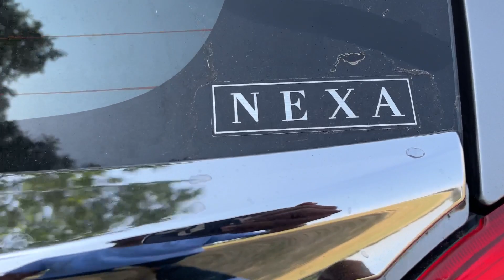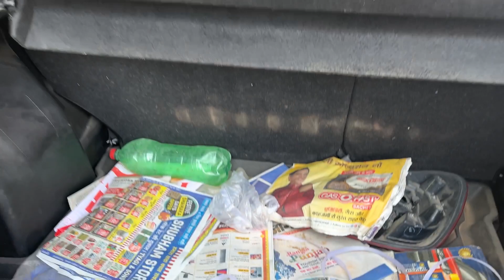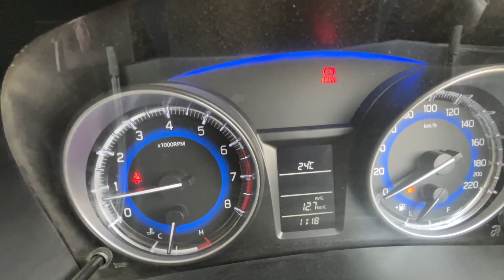Maruti Suzuki Baleno Delta 2012 | Real-life review |owner review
The Suzuki Baleno is a subcompact car (B segment) produced by the Japanese manufacturer Suzuki since 2015. It was previewed by the iK-2 concept car that was first shown at the 2015 Geneva Motor Show. Prior to this, the "Baleno" name had been applied to the Suzuki Cultus Crescent in numerous export markets. The facelifted Baleno was launched in India on 28 January 2019.

Petrol: 1197 cc, Inline 4 cylinder, DOHC, 83 HP power, 115 Nm torque, 21 kmpl average, 37 litre fuel tank, 5-speed manual or CVT automatic transmission, 935 kg kerb weight

5 Variants: Sigma, Delta, Zeta, Alpha, RS

6 Colors: Blue, Red, Grey, Orange, Silver, White

Price range: Rs. 5.98 lakh - Rs. 9.77 lakh (On-road, Delhi)